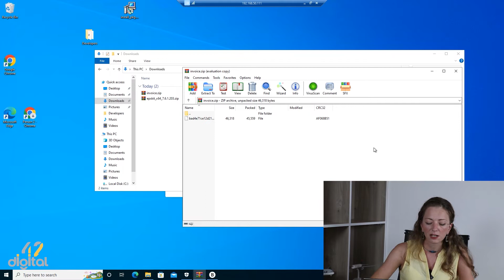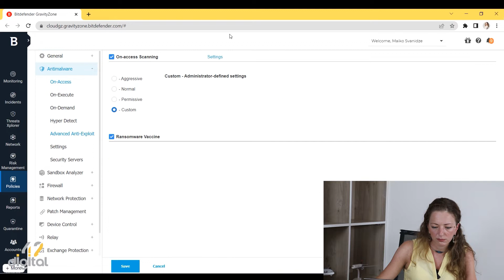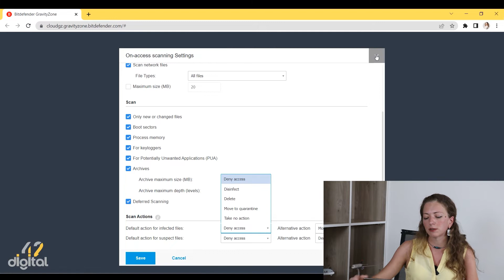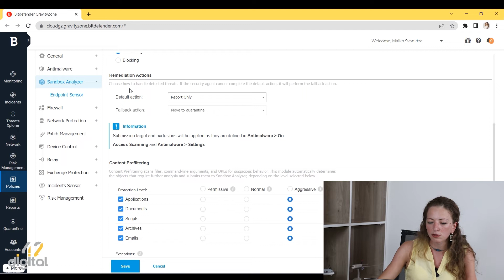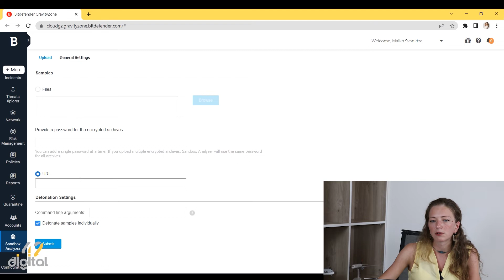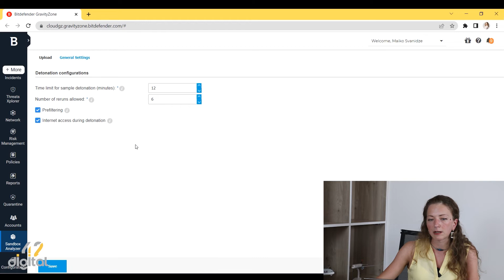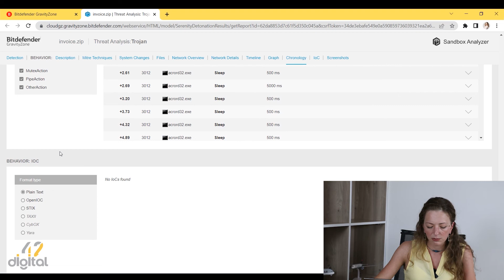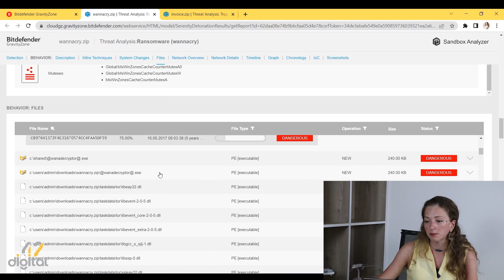Nailed IT - Bitdefender Sandbox Analyzer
პროექტ NailedIT-ის ახალ ეპიზოდში მოგიყვებით Sandbox Analyzer ტექნოლოგიის შესახებ და  გაჩვენებთ ამ ინსტრუმენტის გამოყენების პრაქტიკულ მაგალითებს. შევადარებთ Automatic Sample Submission და Manual Sample Submission-ის ფუნქციონალს.

დემოზე განვიხილავთ რეალური დეტონაციის პროცესში მიღებულ შედეგებს და ამ შედეგებზე დაყრდნობით Endpoint Protection პოლიტიკის შექმნის და გაუმჯობესების მაგალითებს

In the new episode of NailedIT we tell you about Sandbox Analyzer technology and show you how you can use it. We compare the functional Automatic Sample Submission and Manual Sample Submission.

In this demo we will show you the result of real decisions made while detonating and creating Endpoint Protection policy based on those results